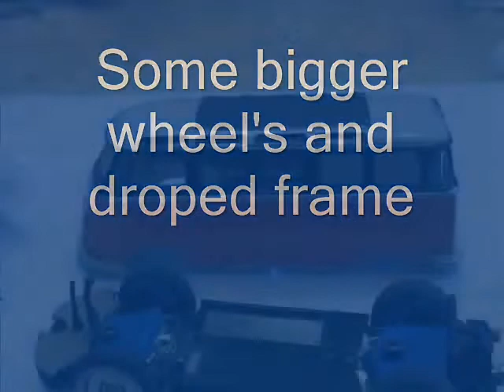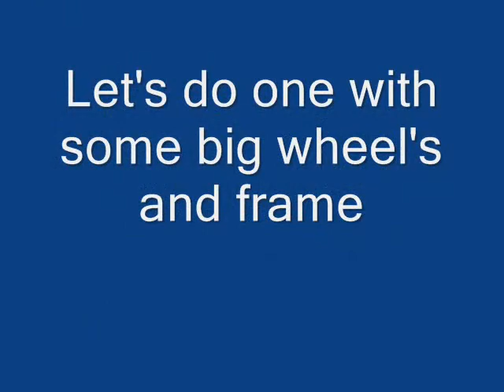Hot Wheels/M2 1959 VW Bus Custom's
M2 custom VW buses